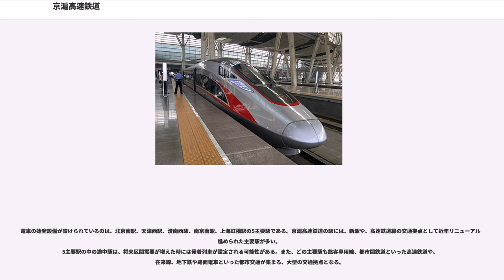京滬高速鉄道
京滬高速鉄道（けいここうそくてつどう、、）は、中華人民共和国の二大都市である北京市と上海市を結ぶ、全長1318kmの高速鉄道路線。2008年4月に着工され、2011年6月30日に開通した。京滬旅客専用線（）、京滬高鉄（）などとも呼ばれる。
京滬高速鉄道は、国務院が作成した、「中長期鉄道網計画」における「四縦四横」の高速鉄道幹線網の中の、「縦」の一路線である。「四縦四横」計画の他路線は、それぞれ細かい区間ごとに名前が付けられ計画・工事が進められているため、中長期鉄道網計画の中でも、距離や投資の規模は最大の高速鉄道プロジェクトである。一時に開業する高速鉄道路線としては世界最長である。北京・上海といった二大都市を結ぶ重要性から、中国の高速鉄道でもごく初期から政府機関の間で構想・計画が出ていた。総投資額は2,209.4億元であり、西部大開発の「西電東送」「南水北調」「西気東輸」「青蔵鉄道」や三峡ダム建設といったプロジェクトと並ぶ、中国の超大型プロジェクトであり、投資額は中華人民共和国建国以来最大だといわれている。

最高速度が300km/hの列車と250km/hの列車の2種類が走る。開業当初、最高速度が300km/hの列車は63往復、250km/hの列車は27往復で1日当たり合計90往復の列車が運行されていた。そのうち、北京南駅始発は69本であり、始発の7時から終電の18時40分まで約10分おきに発車していた。

2011年12月12日にダイヤ改正が行われ、1日当たりの列車本数は、ピーク期間92往復、週末85往復、平日78往復となった。

北京南駅 - 上海虹橋駅間の最短所要時間は、途中南京南駅のみに停車する列車の4時間48分であり、1日に2往復の設定がある。また、済南西駅にも停車し、所要時間が4時間55分の列車が、上海虹橋駅からは6本設定されている。ごく一部の区間運転列車を除いて各駅停車で運行する列車は無く、原則として千鳥停車によるダイヤが組まれている。

京滬高速鉄道が経由する省の省都の駅（北京南駅・上海虹橋駅の他、天津市の天津西駅、河北省の石家荘北駅、山東省の済南西駅、安徽省の合肥駅、江蘇省の南京南駅）からは、それぞれ始発列車が走っている。他路線に乗り入れる場合もあり、
など多彩な列車が運行されている。

中華人民共和国の政治の中心都市（首都）である北京と、経済の中心都市である上海を結ぶ既存の鉄道路線（京滬線）の線路容量が限界に近づいてきたため、新しい高速鉄道の建設が計画された。2006年に、鉄車輪・鉄レール方式の新線で建設されることが決定した。

2003年、中華人民共和国はドイツの技術支援を受けて、国産の動力集中式車両「中華之星」を開発したが、トラブルが多発し、実用化を遅らせざるを得なかったため、新線を建設する場合は、国外からの技術導入を主とすると見られていた。国外の技術が採用されれば、北京 - 上海間だけでなく、その後に建設される北京と中華人民共和国各地を結ぶ高速鉄道でも同様のシステムが採用されることが想定され、その際も受注が有利になると予想されるので、フランス、ドイツ、日本がそれぞれの高速鉄道技術を中華人民共和国に売りこんでいた。それに対し、中華人民共和国側は入札で決定するとアナウンスした。

フランスはTGV、日本は新幹線でいずれも鉄車輪・鉄レール方式だが、ドイツは磁気浮上式鉄道（トランスラピッド）を売り込んでいた。しかし、上海で浦東国際空港アクセス用として実験的に建設された上海トランスラピッドが、建設コスト、運用、乗り心地、輸送力の点で思わしくないため、ドイツもレール方式のICE型高速列車の売り込みに変えたとされている。

京滬高速鉄道プロジェクトは1300億元（約2兆円）の大プロジェクトであり、日本側は閣僚が訪中するなど働きかけを強めた。中国政府の計画では、全線最高速度350km/h、2010年までの開業を目指すとしていた。しかし、中国への鉄道技術の輸出に関しては日本の経済界でも賛否が分かれており、交渉は膠着化した。

海外技術の導入に際しては、韓国KTXと同様に、現地への車両生産技術の移転が前提とされる。そのため、台湾高速鉄道に対しては技術供与を行った東海旅客鉄道（JR東海）や西日本旅客鉄道（JR西日本）は、

として反対の意思を表明し、日本の企業連合には加わらなかった。JR東海の葛西敬之会長は、中国への新幹線技術の輸出に関して...